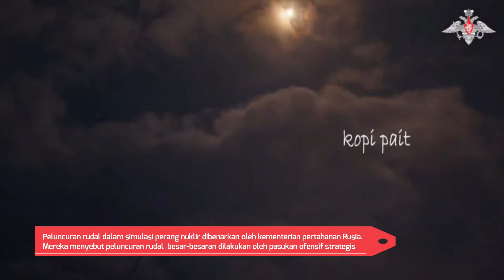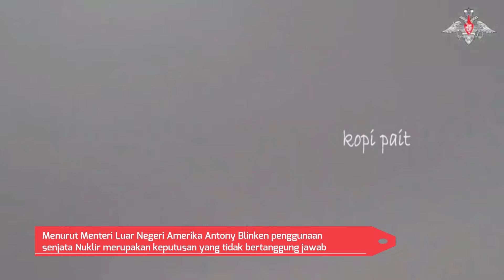GERTAK BARAT, VLADIMIR PUTIN GELAR SIMULASI PERANG NUKLIR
Presiden Rusia Vladimir Putin menggelar simulasi perang, menampilkan peluncuran rudal bertenaga nuklir di tengah meningkatnya ketegangan dengan Barat.
"Mengingat meningkatnya ketegangan geopolitik dan munculnya ancaman dan risiko eksternal baru, penting untuk memiliki pasukan strategis yang modern dan selalu siap digunakan," kata Presiden Vladimir Putin
Tak tanggung- tanggung untuk mensukseskan latihan ini, Putih mengatakan bahwa militer Rusia turut melibatkan sejumlah senjata nuklir mencakup peluncuran rudal balistik dan rudal jelajah berkemampuan nuklir.
Adapun rudal-rudal ini diluncurkan dari 3 penjuru Rusia yakni darat, laut, dan udara.
Dimana rudal balistik antarbenua Yars diluncurkan dari Kosmodrom Plesetsk di Rusia barat laut ke Kamchatka, sebuah semenanjung di Timur Jauh.
Sementra rudal balistik Sineva dan Bulava ditembakkan dari kapal selam, dan rudal jelajah diluncurkan dari pesawat pembom strategis

Scott Buckley
Musicbyscottb